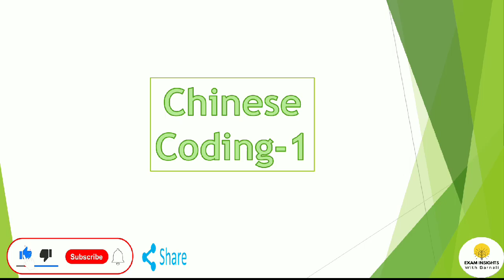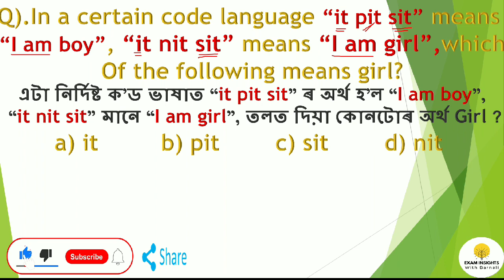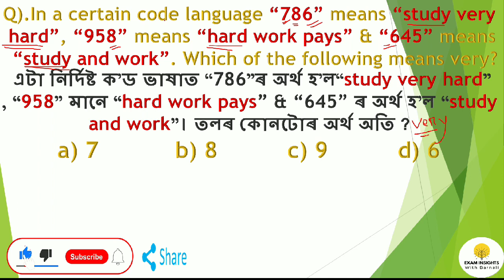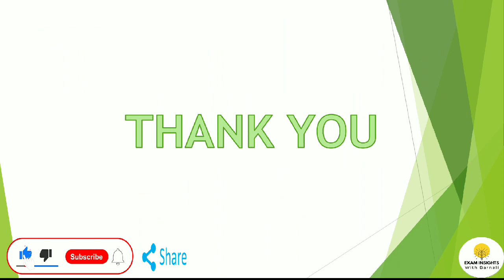Chinese Coding-1 for ADRE 2.0 ৩২,৬০০+ নতুন অসম চৰকাৰৰ চাকৰি বাবে (32600+ new Assam govt vacancies)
Chinese Coding-1 for ADRE 2.0 ৩২,৬০০+ নতুন অসম চৰকাৰৰ চাকৰি ৰ বাবে (new Assam govt vacancies)
In this video I'm discussing about some important questions related to Chinese coding which will be helpful for your upcoming Assam govt competitive exams.
এই video ত মই Chinese coding ৰ কিছুমান প্ৰশ্ন আলোচনা কৰিছো যিবোৰ আগন্তুক পৰীক্ষা বাবে সহায় কৰিব।